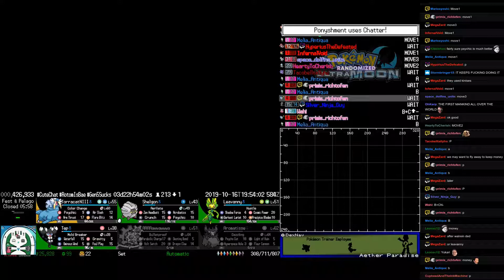Twitch Plays Pokémon Randomized Ultra Moon - Hour 94 to 95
Twitch Plays Pokémon Randomized Ultra Moon. Day 3, hour 23.